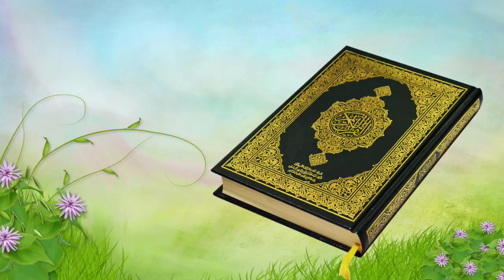apple, a for apple, a for apple b for ball, alphabets, phonics song, abc song, Words, abcd rhymes